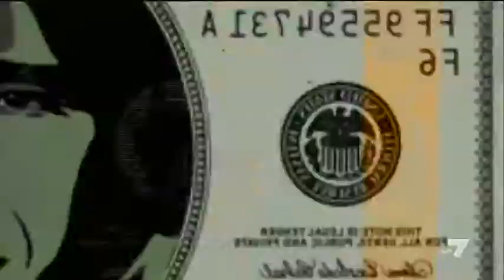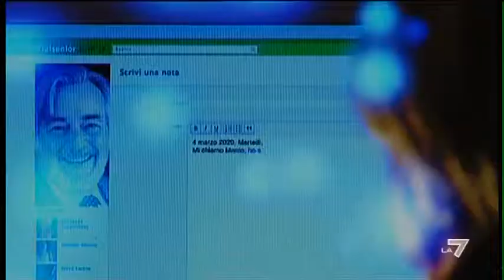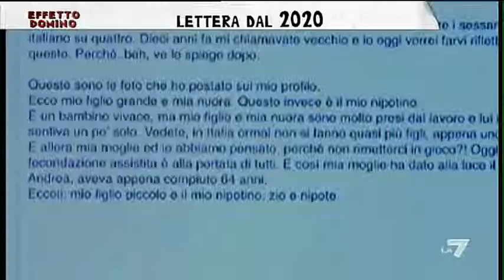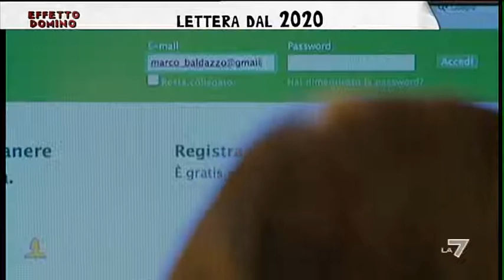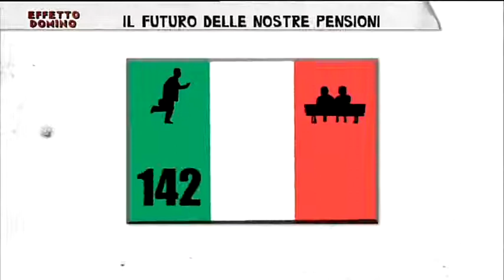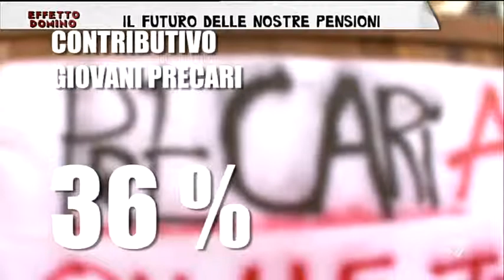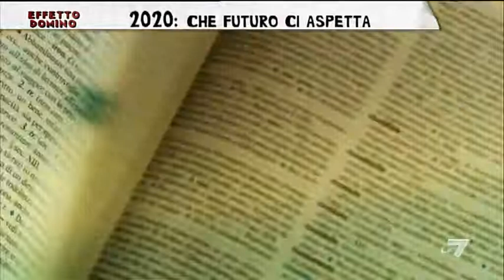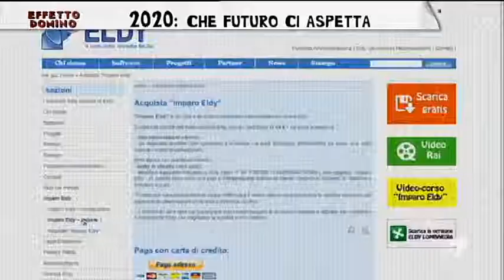Effetto Domino 2020 del 25/03/2011